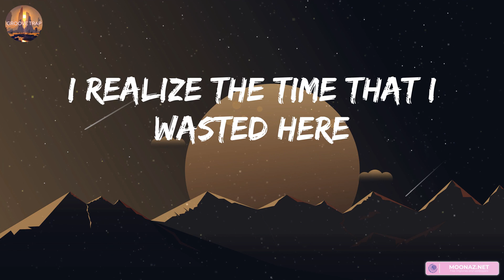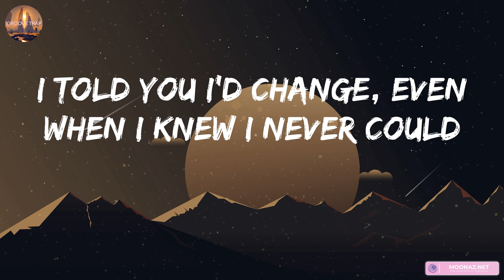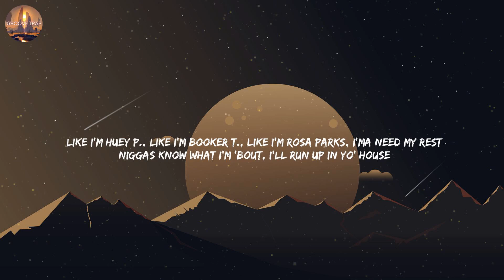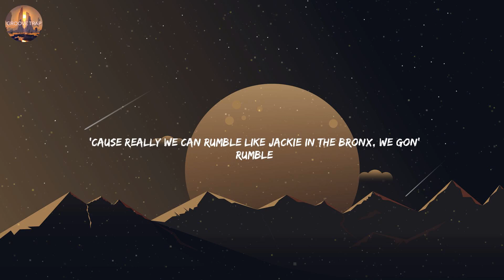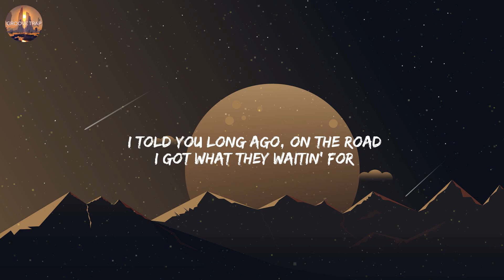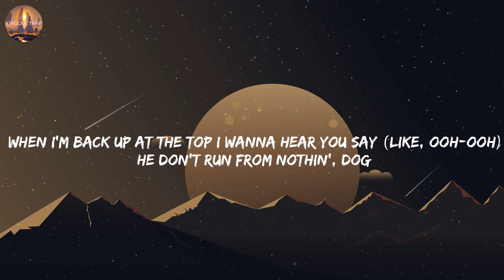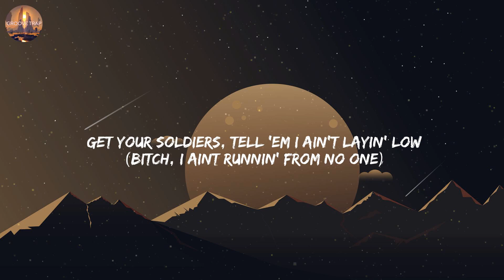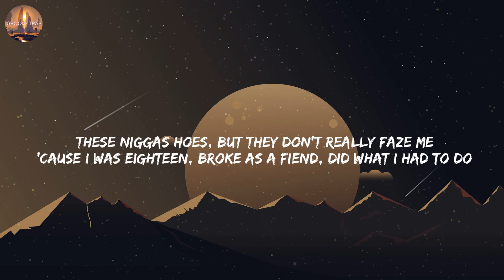The Kid Laroi, Stay, (Lyrics) Tech N9ne, Face Off...Mix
Lyrics:

Oh-whoa (oh-whoa-whoa)
Oh-whoa (oh-whoa-whoa)
Oh-whoa (oh-whoa-whoa)
Oh-whoa (oh-whoa-whoa)
Oh-whoa (oh-whoa-whoa)
Oh-whoa (oh-whoa-whoa)